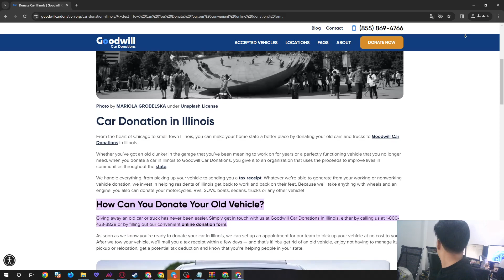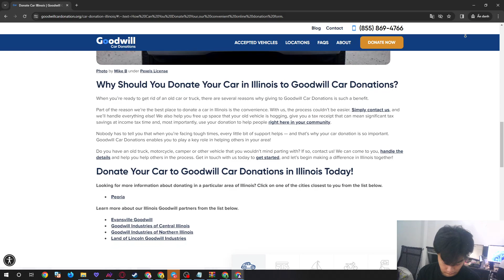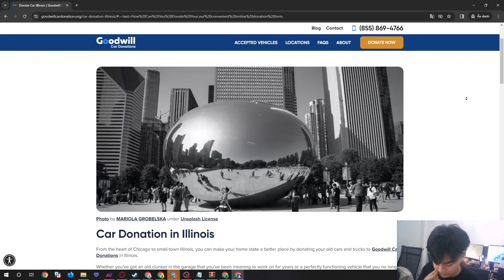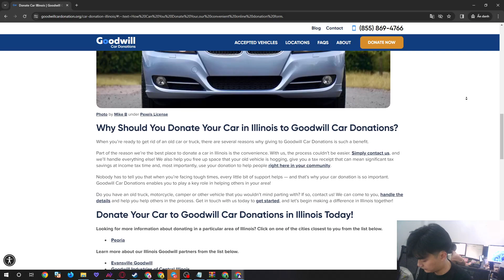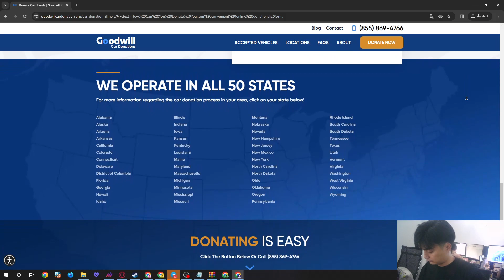Car Donations in Illinois Give Back and Make a Difference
Make a meaningful difference in Illinois by giving back through car donations. Your contribution can positively impact local communities and support important causes